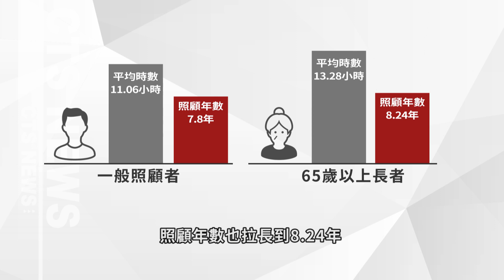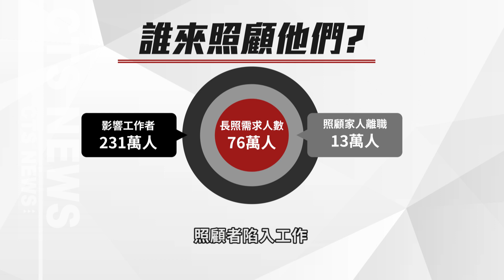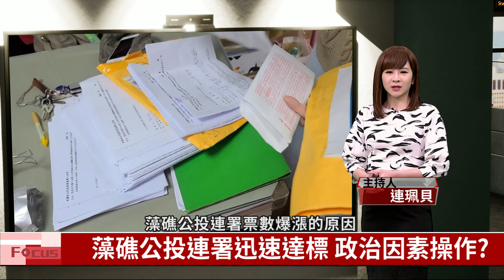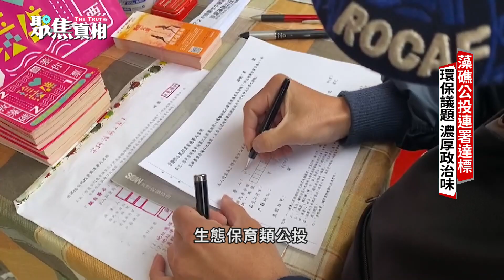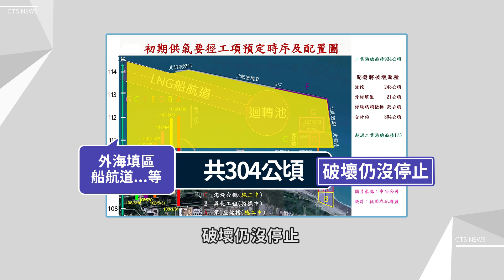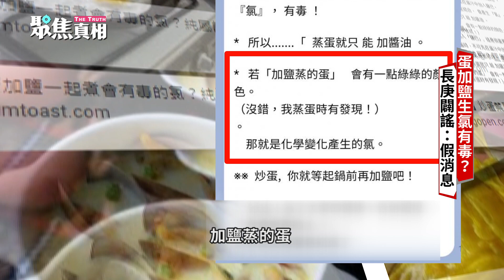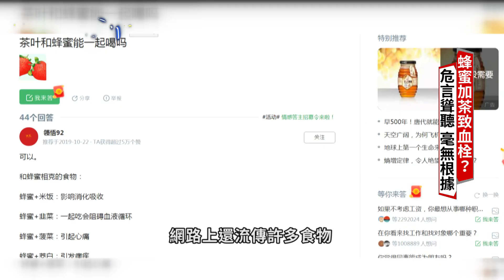「長照悲歌」頻傳 弱勢家庭心聲誰聽見｜聚焦真相 完整版 EP10｜2021.03.20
(00:00:00)「長照悲歌」頻傳 弱勢家庭心聲誰聽見
(00:05:33)失控的長照政策?! 誰來幫幫｢照顧者｣
(00:10:26)藻礁公投連署迅速達標 政治因素操作?
(00:14:44)垃圾魚遭棄養 繁殖旺盛威脅生態
(00:18:59)網傳蛋加鹽生氯有毒 長庚醫院:假的!
(00:21:09)網傳蜂蜜加茶葉害血栓 醫:無稽之談
各位觀眾朋友大家好，我是連珮貝，歡迎收看今天的「聚焦真相」。
還記得今年1月，一名爸爸因為照顧重度腦麻的女兒長達50年，身心不堪負荷，他悶死女兒後輕生；這起「照顧殺人」的案件，法官提起特赦，引起社會討論。
其實全台灣近10年，發生高達80件類似的「照顧殺人」，專家說，政策不符合人民需求，讓悲劇不斷發生，必須建構更完善的社會安全互助網， 一起了解。